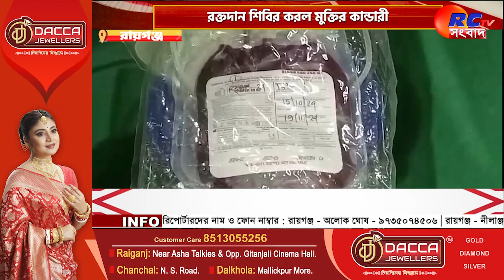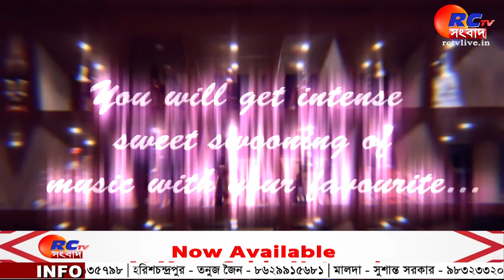Raiganj Blood Camp | রক্তদান শিবির করল মুক্তির কান্ডারী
সংক্ষেপে খবরের বিষয়ঃ A blood donation camp was held in Raiganj on Tuesday, keeping the message of "Blood donation even during the festival" as a sign of liberation. Enthusiasm of common people can be seen around this camp.